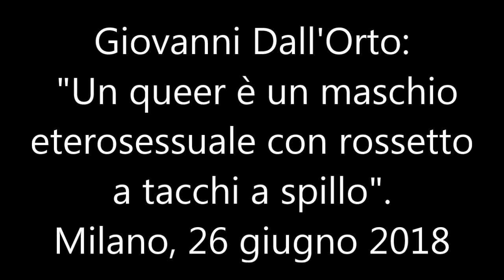Giovanni Dall'Orto, Un queer è un maschio eterosessuale con rossetto e tacchi a spillo, 26 giugno 20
Giovanni Dall'Orto, "Un queer è un maschio eterosessuale con rossetto e tacchi a spillo". Movimento lgbt e movimento queer hanno ormai raggiunto posizioni inconciliabili, nel senso che quanto chiedono gli uni contraddice quanto chiedono gli altri (non è possibile chiedere una legge contro l'omofobia che colpisce le persone omosessuali, e al tempo stesso sostenere che l'omosessualità non esiste, se non come costruzione sociale arbitraria. Nessuna legge può proteggere persone che non esistono). Inoltre i termini di dibattito introdotti dai queer non hanno affatto aiutato a chiarirci meglio, al contrario hanno confuso le acque, tanto che sarebbe ormai opportuno ritrovarci per capire cosa intendamo dire quando usiamo certe parole. Infine, gli esponenti queer affermano di essere i portavoce di minoranze, ma non lo sono. Non parlano per "i/le transessuali" o "intersessuali", parlano solo per se stessi/e.
Il mio contributo all'incontro del 26 giugno 2018, a Milano, organizzato da Arcilesbica Zami, "Quattro elementi di critica lgbt". In occasione del Milano Pride 2018.